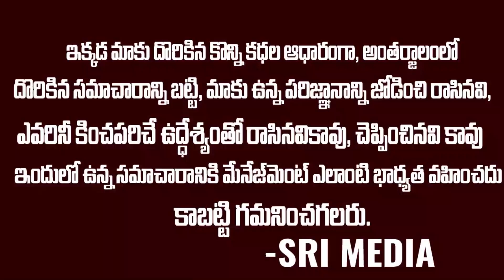డైరెక్టర్ మారుతి నా దేవుడు | Bus Stop Actor Koteswara Rao About Director Maruthi | Sri Media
WATCH :డైరెక్టర్ మారుతి నా దేవుడు | Bus Stop Actor Koteswara Rao About Director Maruthi  | Sri Media